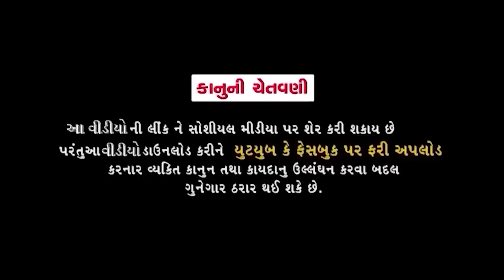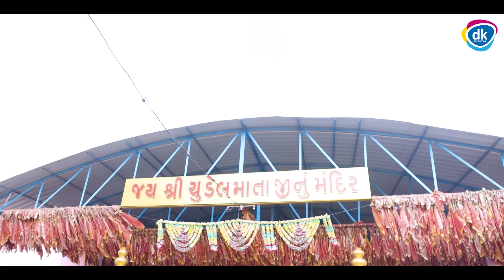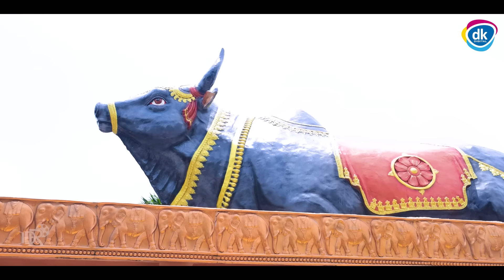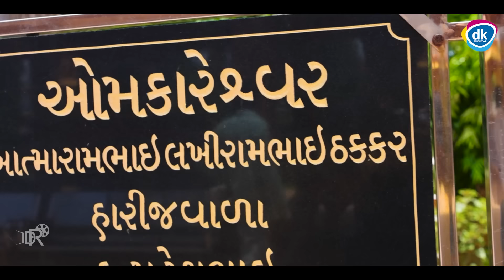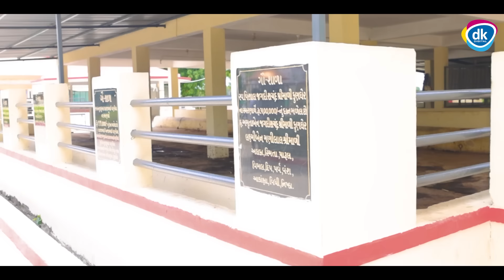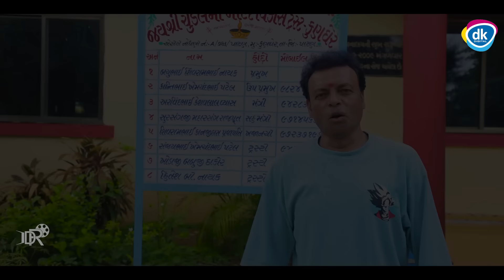Jitu Mangu Maa Chudel Na Dham Ma|| જીતું મંગુ માં ચુડેલ ના ધામ માં ||Kungher|| Dhiren Randheja||2024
Dop  - Chirag Thakor

Edit -  Sarjan Navadiya